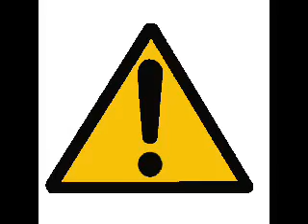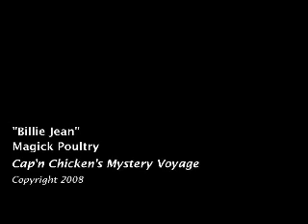"Billie Jean" - Magick Poultry